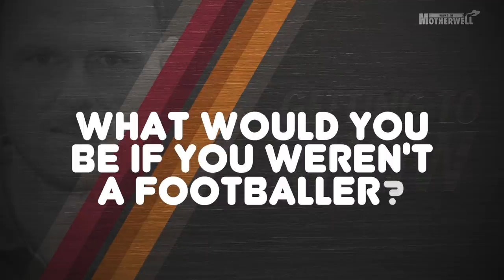What would Trevor Carson be if he wasn't a footballer? | Getting to Know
Goalkeeper Trevor Carson answers some quick fire questions for MFC TV - including what his favourite sport is that isn't football, what funny nicknames he's been given and what his go to dance move is.